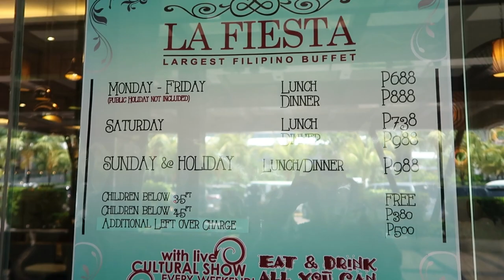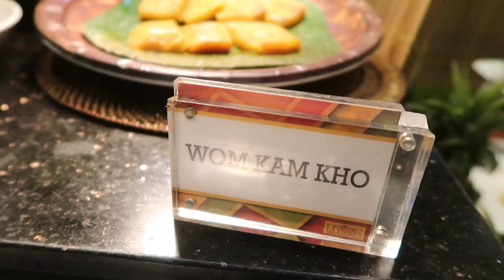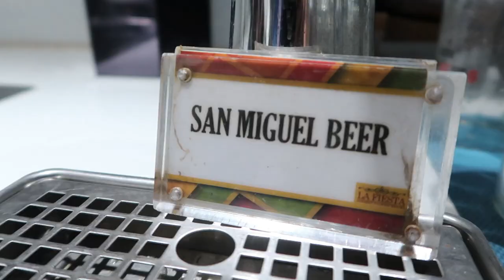La Fiesta Buffet Philippine | Theycallmejhovz - Vlog # 79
Since they have great discount from Metrodeal, we tried La Fiesta Buffet located in Mall of Asia.

Our verdict? watch our vlog to find out.